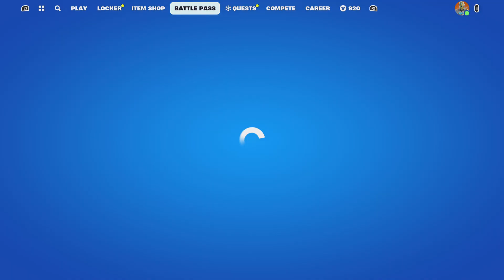Fortnite part 130